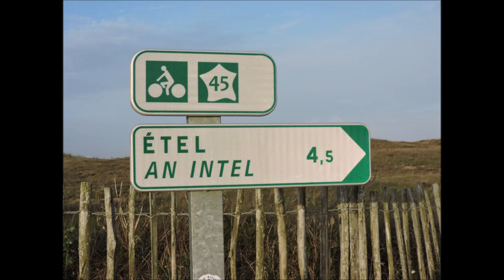Tempête en Morbihan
Lorsque le vent souffle fort...!